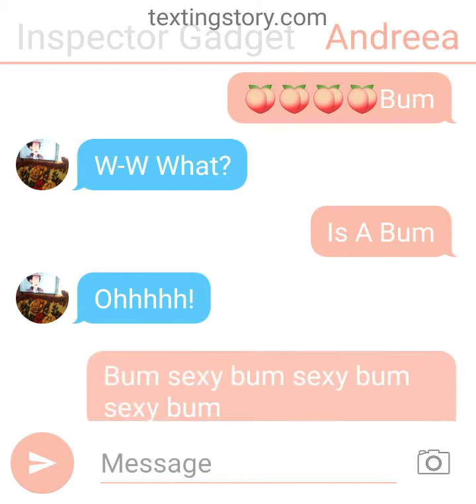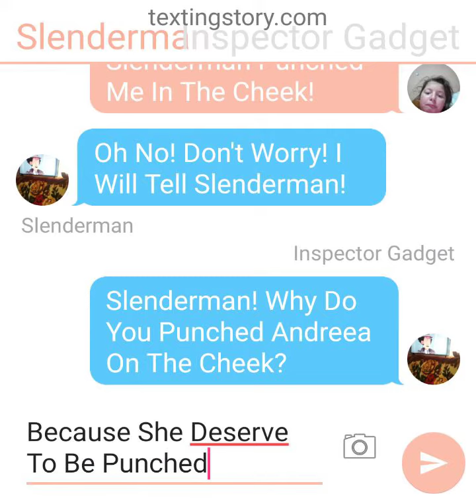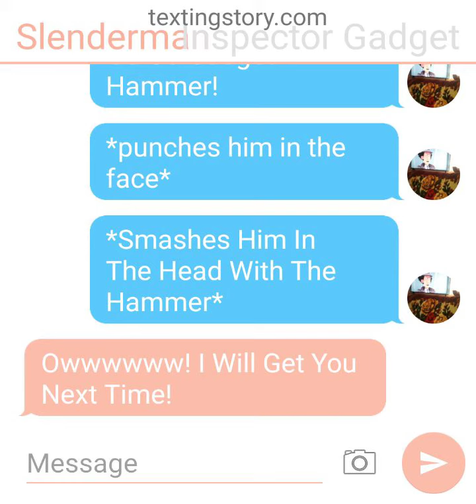Inspector Gadget Saves Andreea